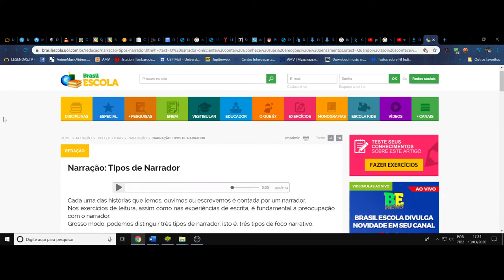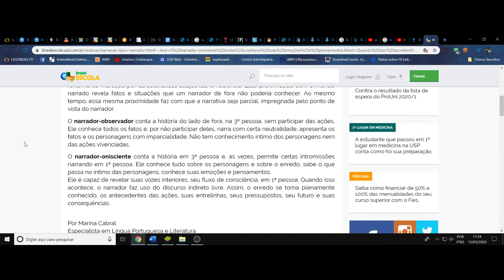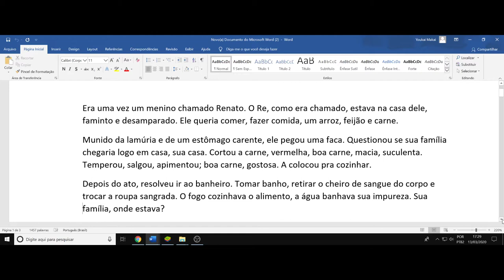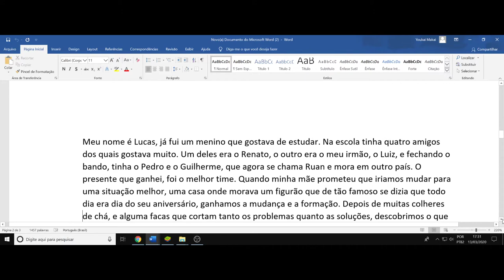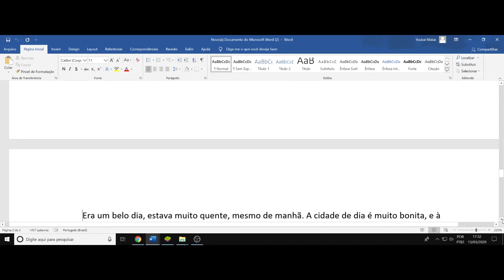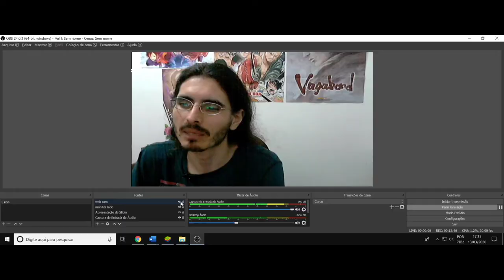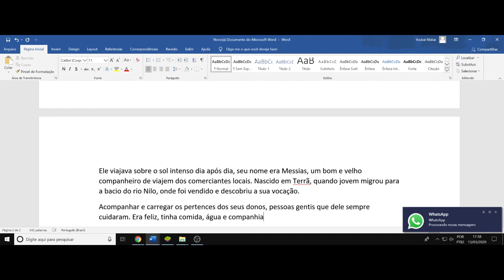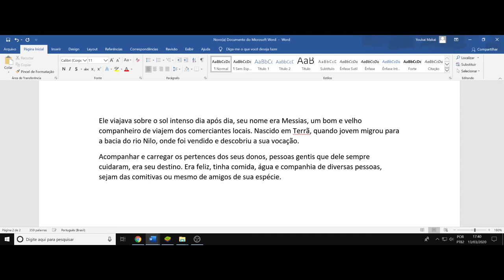(DC) Aula 3. Dos animais a narrativa, da vida a história.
(DC) Debate Complementar. Aula 3 do curso de criação de contos e treino das habilidades de escrita. A prática leva ao aprimoramento e ao domínio, a criação de um estilo e de uma personalidade, uma identidade expressiva.

P.s. O texto produzido durante o vídeo é espontâneo e contém alguns erros.